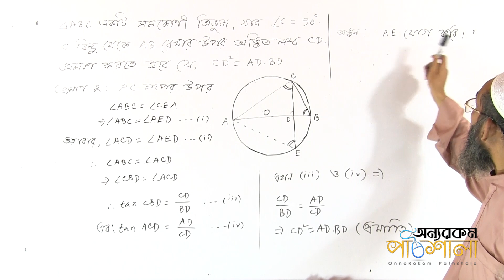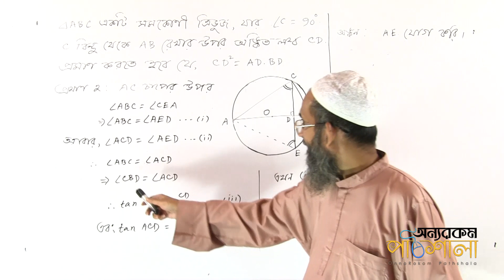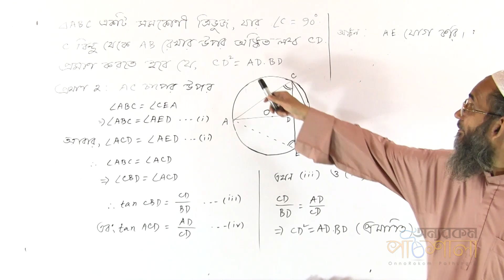One Extra Problem's, Multiple Solutions Part 02 | একটি অতিরিক্ত সমস্যার একাধিক সমাধান পর্ব ০২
Video Title: OnnoRokom Pathshala
Lecture: One Problem, Multiple Solutions
Subject: Math
Chapter: Geometry
Topic: One Extra Problem's, Multiple Solutions Part 02
Class: SSC
Lectured by: Main Uddin Ahmed